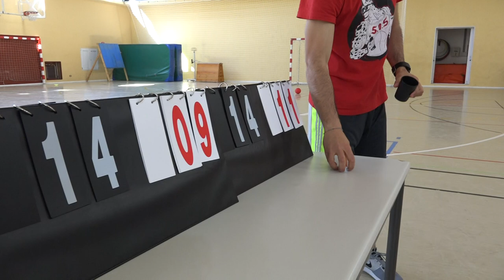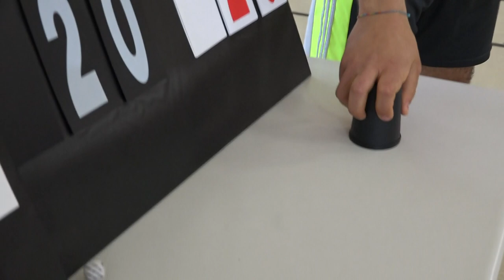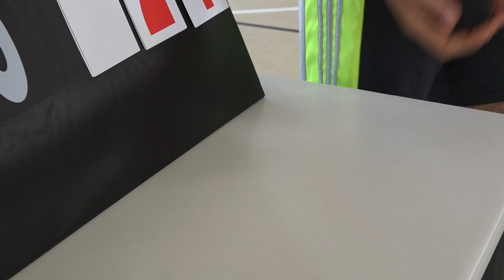Tira el dado y corre - 00012